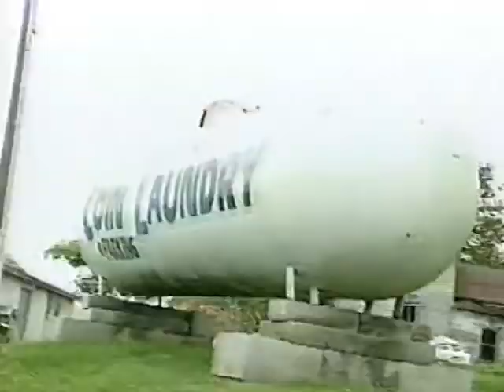WKYT-Lexington "My Town" Promo - 2003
Country duo Montgomery Gentry provides the vocals for this 2003 promotional video from WKYT-TV in Lexington, KY.

Featured on-air personalities include Barbara Bailey, Meteorologist TG Shuck, Sam Dick, and Bill Bryant.